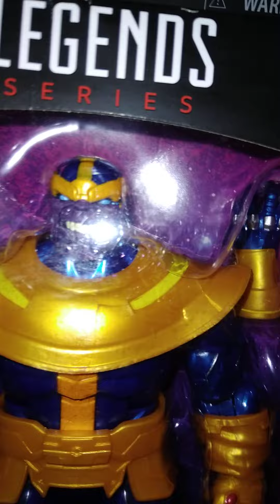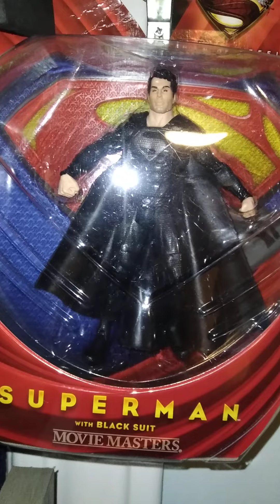Thanos vs apocalypse, who wins?